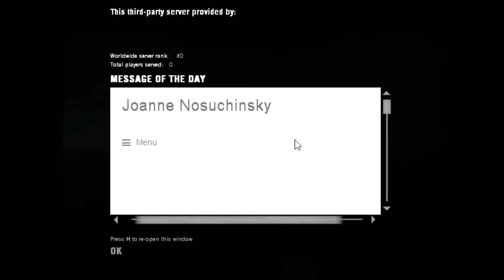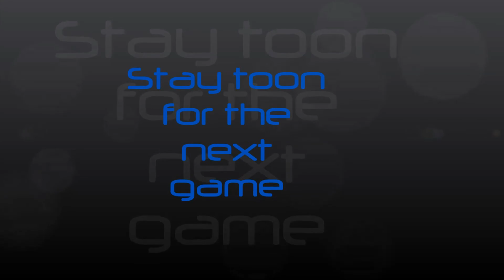Left 4 dead part 1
I do not own Neverwinter or anything within this video